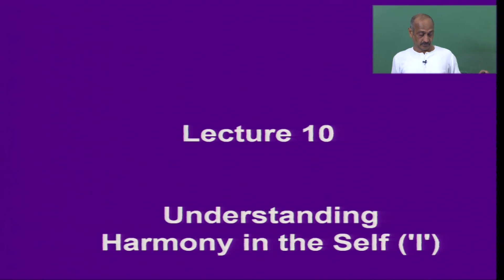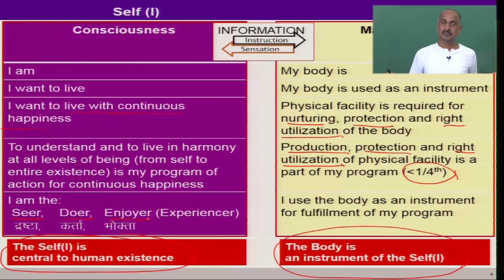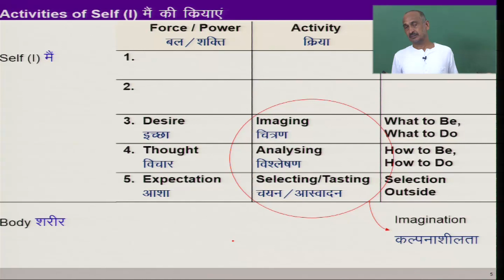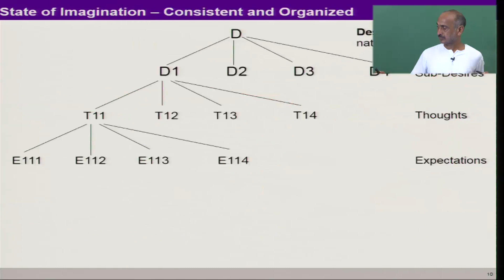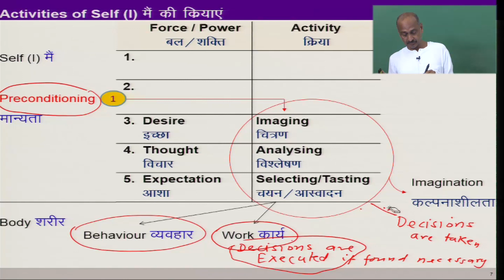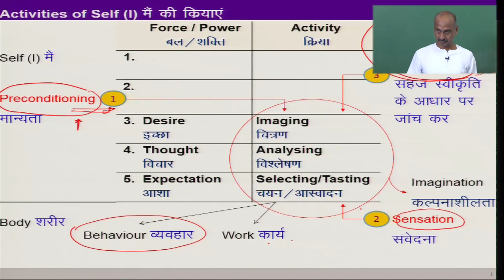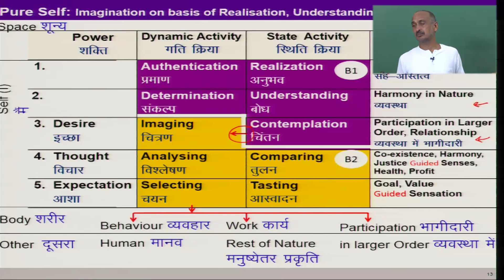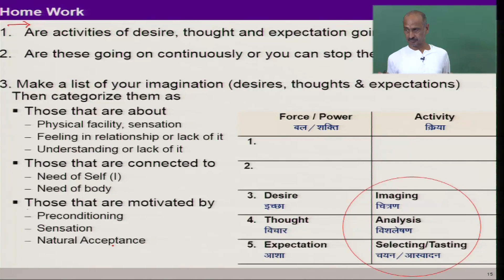Lect 10 Understanding Harmony in the Self 'I'